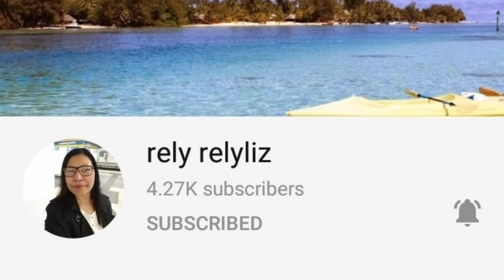Food Trip with Friends | Sagbayan Food Park | Part 3 - Mukbang | JGC Life Style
Please connect to this channel;